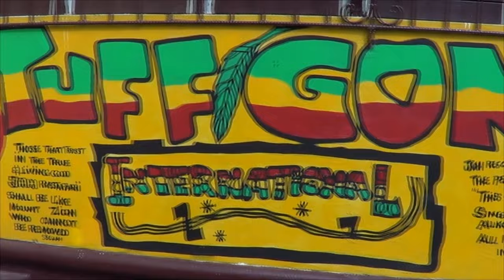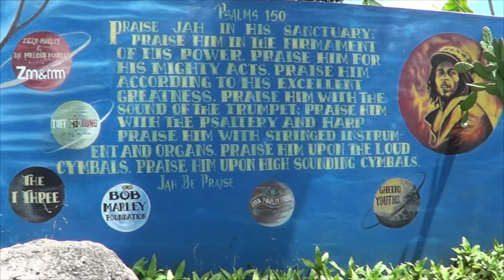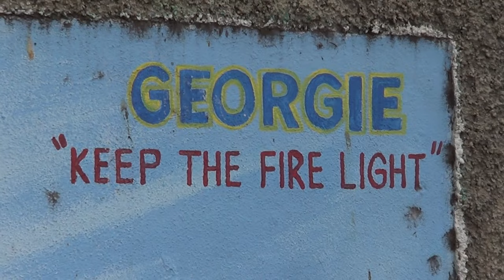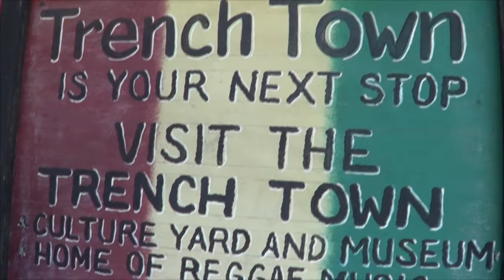La Casa de Bob Marley (The Bob Marley House)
Te invitamos a recorrer junto a nosotros la casa de Bob Marley!